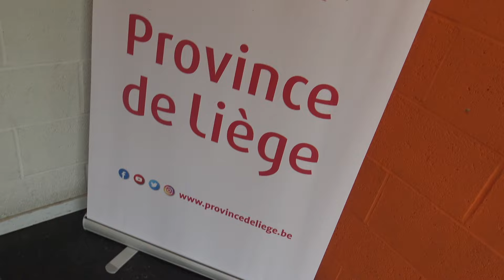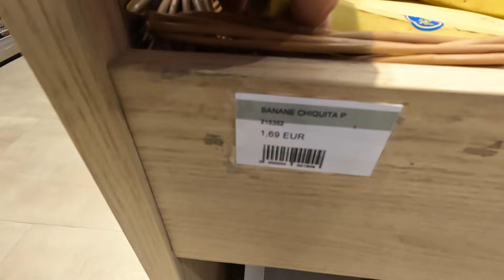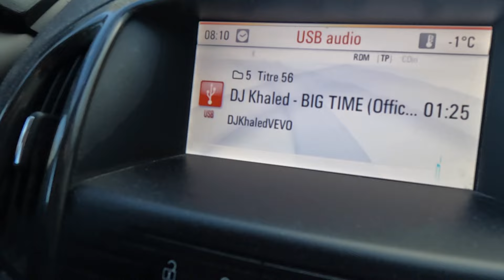PANTHERS U14, Fléron , ANNECY ... ( Vlog 2024 #4 )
Comment vous allez l'équipe ?

Dans cette nouvelle vidéo :
Direction de Liège pour un entrainement avec les PANTHERS U14, chouette petite équipe on a bien déliré !
Nous ferons un petit détour par le Hall de Fléron où j'ai eu le plaisir d'animer une matinée multi-sport , merci à Calogero pour l'invitation.
Nous irons également à Annecy, en France, pour le marathon ! Vous y verrez mon quotidien sur place, de beaux paysages et pas mal de c*nneries aussi !

En espérant que vous prendrez plaisir à regarder la vidéo, n'hésitez pas à réagir dans l'espace commentaire !

A bientôt !